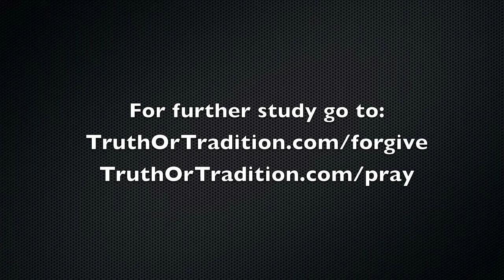The Discipline of Forgiveness (Part 3)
Why is forgiveness necessary and how can we effectively bring ourselves to do it? This teaching offers five practical keys, things we can actually do that will help us genuinely forgive others.

Verses: Matt. 6:9-15